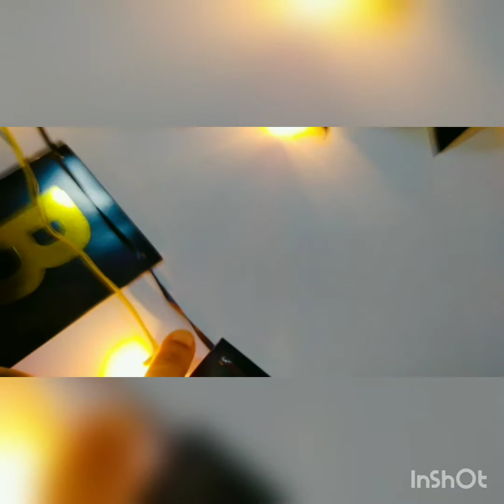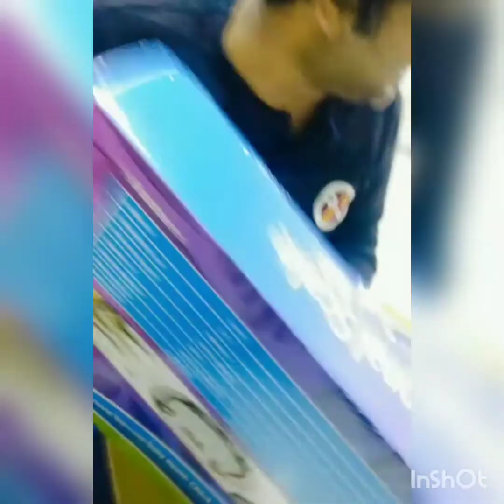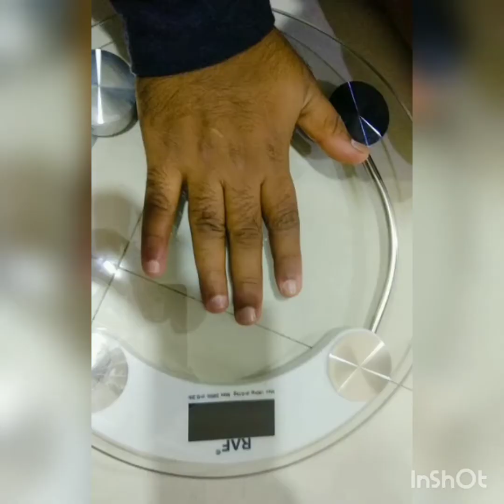Husband's Birthday Vlog | Fitness focused Birthday Gifts | Birthday decoration| Kerala Mom And Baby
Hi Guys,

This is my husband's birthday Vlog.
Hope you will enjoy watching this.

Decoration Items
1. Banner & Lights

2. Balloons

Gifts:

1.Weighing machine:

2.Measuring Tape

3.Boat RockerZ Headset